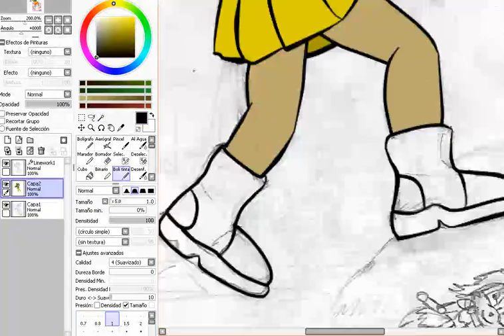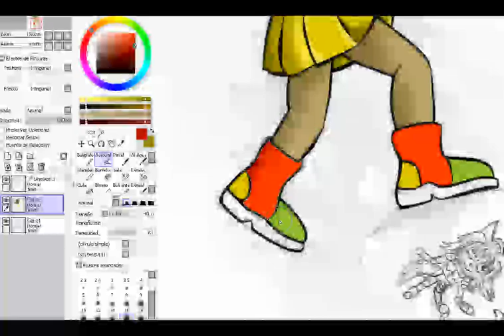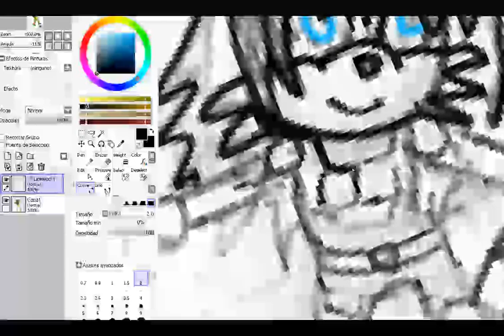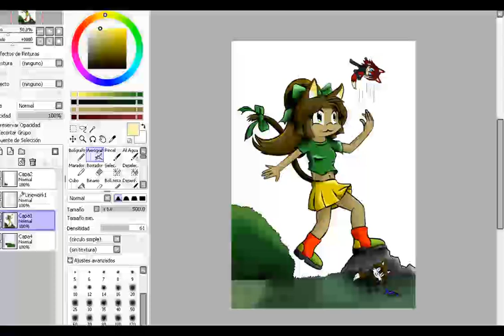Zu the catgirl finished Paint Tool S.A.I.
Bueno un regalo para Candy Rock ojala le guste

A gift for Candy Rock well hopefully you like